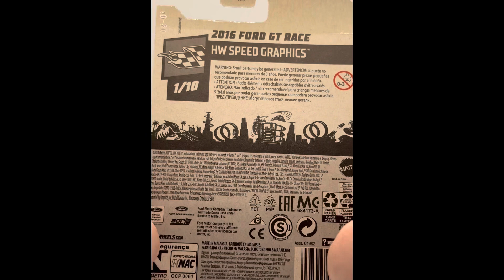Hot Wheels 🛞 🔥 2016 FORD GT RACE